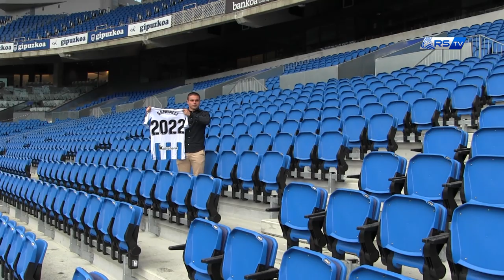Luca Sangalli kontratu berritzea 2019/06/05